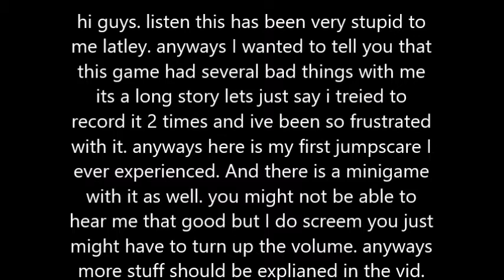SCRRREEWWW YOUUUUU BALORA!!! FNAF SISTER LOCATION NIGHT 2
THIS GAME IS PRETTY SPOOOPPY IT NEEDS TO FIGHT ME